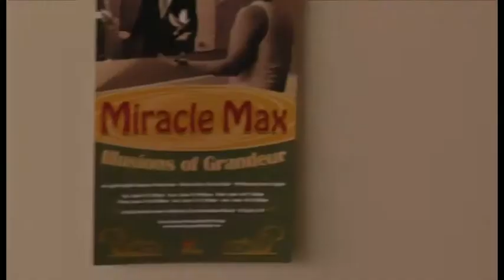Fringe Update 2: Miracle Max/Maintenant